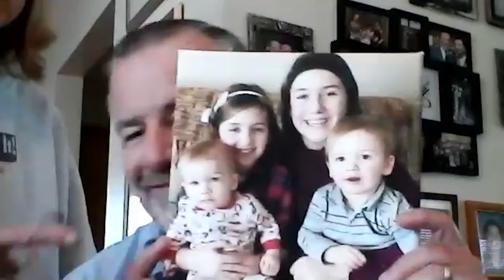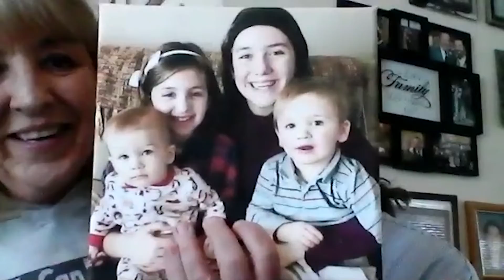Home/Work | Stories of Impact | Best Place Milwaukee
This is a zoom interview between John McGivern and Jim and Karen Haertel. It follows up their segment in our Brewery and Deer Districts episode of Around the Corner with John McGivern. Jim and Karen own the Best Place at the Pabst Brewery.